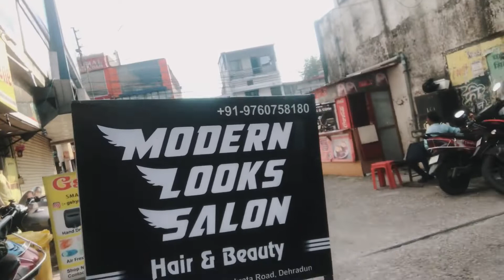Why this Hair Stylist is not Famous Yet?My Experience of a Barber shop in Dehradun!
Why This Hair Stylist is not Famous Yet?My Experience of a Barber shop in Dehradun! @furkansalmani9448
Vlog Highlights:
Coffee at hotel
and my entire experience of a salon
Which was really great
Service was given by Mr. Furkan